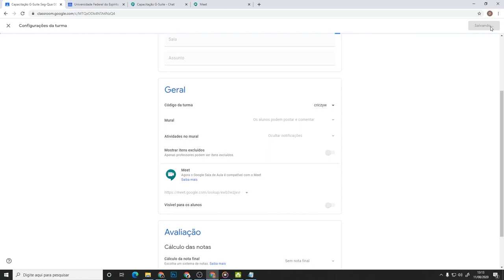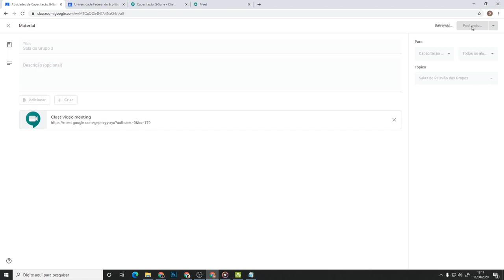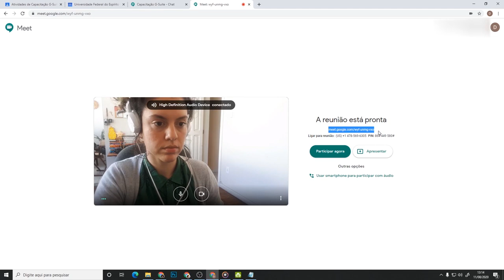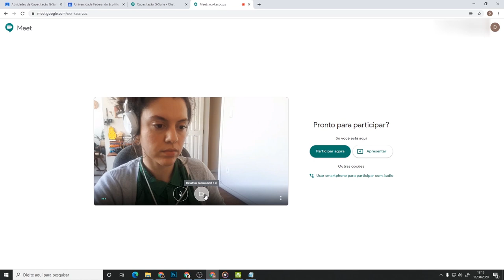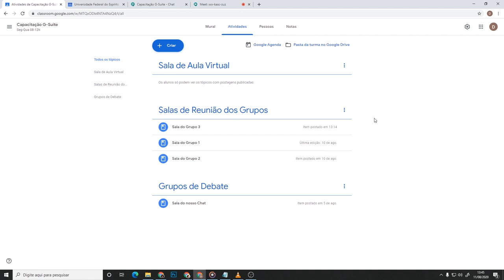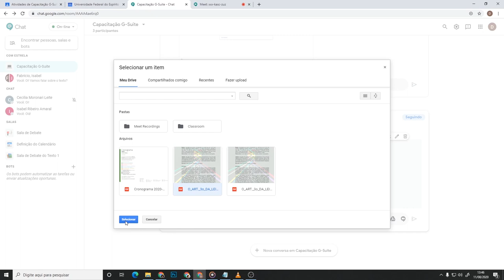Meet: Entrar em Reunião (LDI/Sead/Ufes)